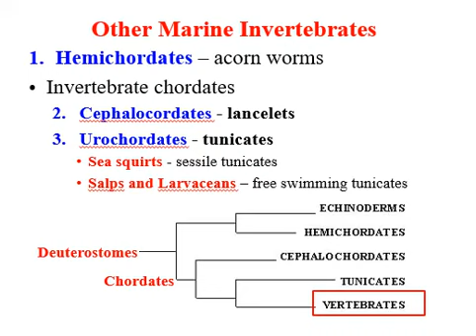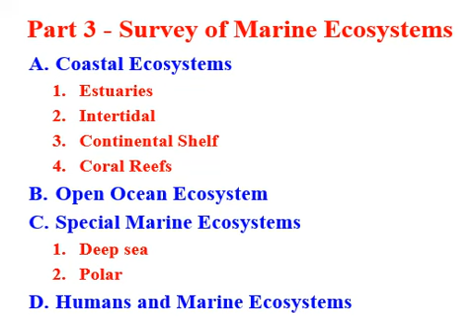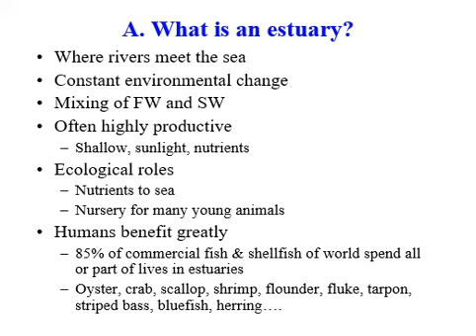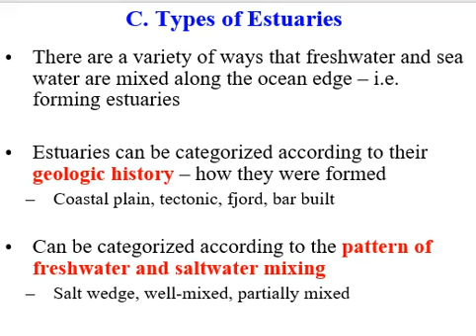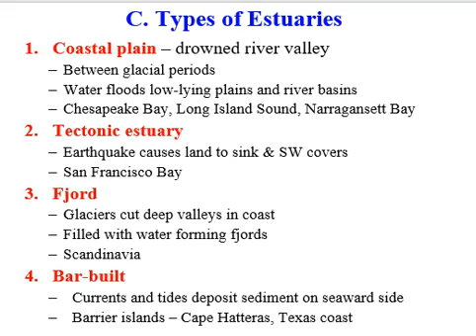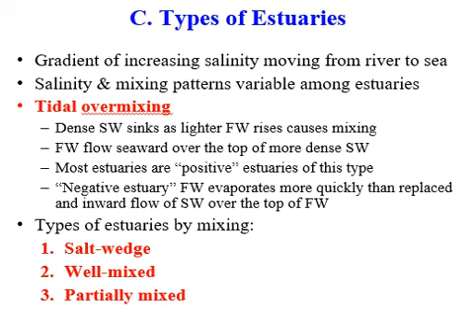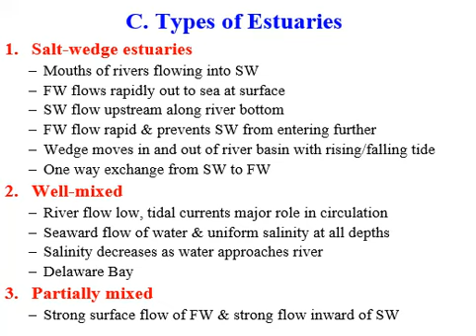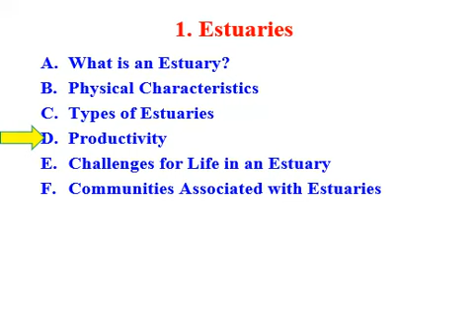March 23 Video Lecture Part 1 Estuaries